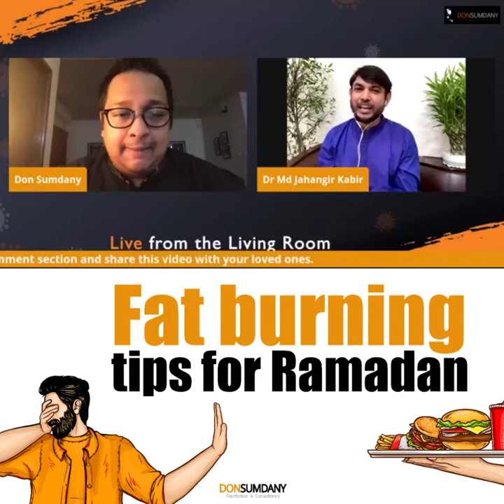Fat burning tips for Ramadan | Live from the Living Room | Don Sumdany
DDr. Jahangir Kabir shares some effective fat burning tips that are especially applicable for the holy month of Ramadan, in this clip from "Live from the Living Room."